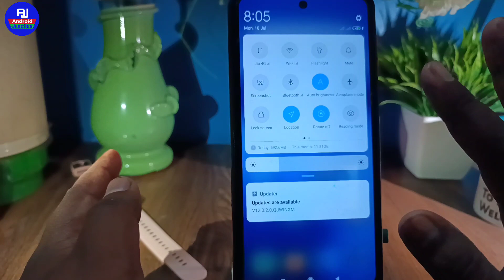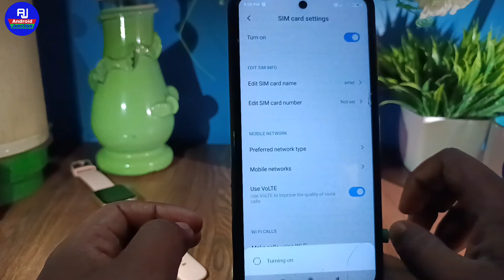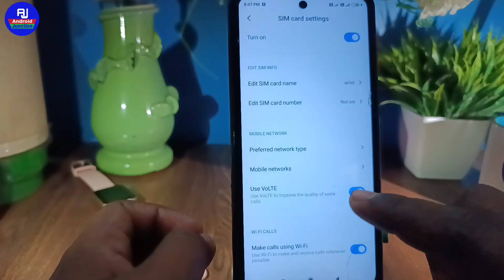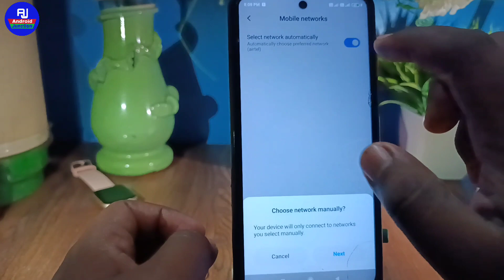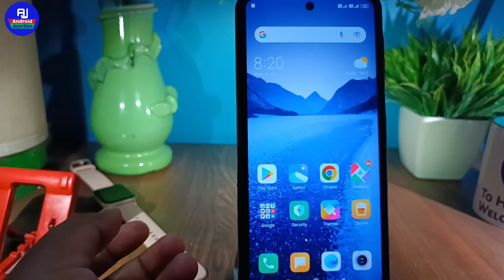airtel me network nahi aa raha hai !! how to fix network problem airtel !! airtel network issue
hello dosto kaise hai aap loag video me hm loag baat karenge ki airtel me network nahi aa raha hai to kya kare ya airtel network issue problem solution ke baare me baat karenge

Your Queries 👇👇

airtel me network nahi hai
airtel me network nahi aa raha hai
how to fix airtel sim network problem
airtel me network nahi show kar raha hai